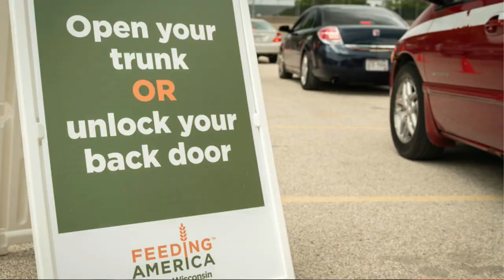NWTC hosting Feeding America Eastern Wisconsin food distribution